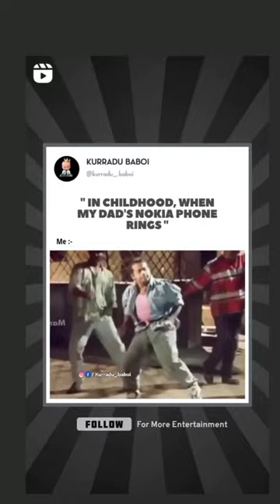Nokia 1200 ringtone dance 🩰😂